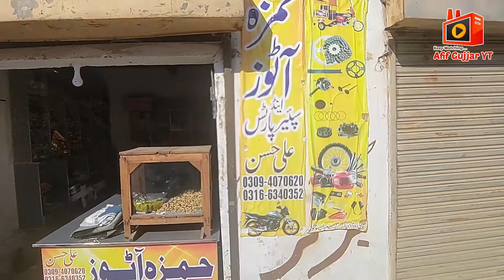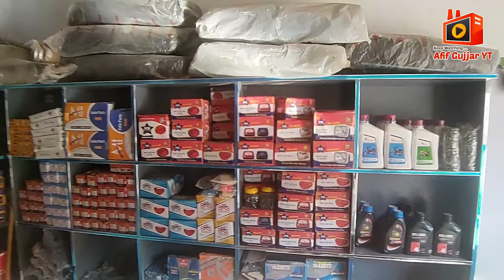How to Earn I Motorbike Spare Parts Business I